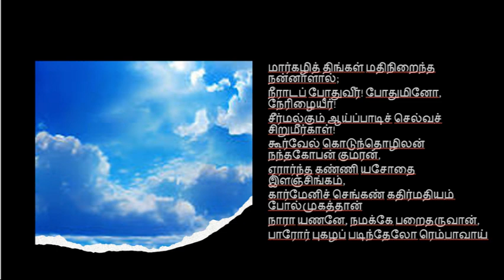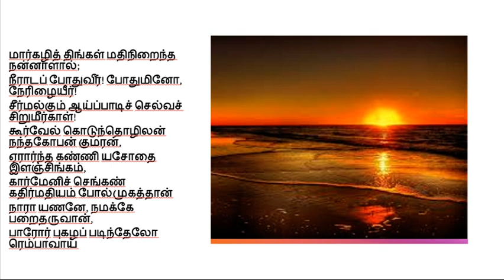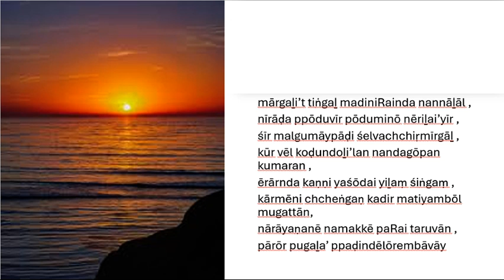திருப்பாவை பாசுரங்கள் 1 - மார்கழித் திங்கள் மதிநிறைந்த நன்னாளால் - Sung by ANDAAL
Voices: Kumar
Produced: Meenakshi

Hello everyone! Welcome back to the channel with another spiritual video! This one is especially dedicated to the Divine Lord Krishna and we hope you enjoy it!